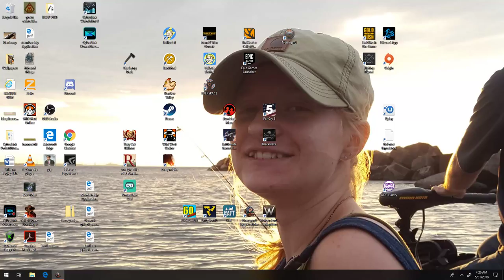Graveyard Keeper Part 3 Building the Bridge to the Swamp!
Send the Emperor Tribute -
Ginger Empire
1960 Madison St
Ste J PMB 213

Official Brand of the Empire!
Studio Needs

Stream Schedule!
Tues-Sat 7PM Central Start
Sun-Mon Family Days/Off Days

My Main Rig
Xidax Extreme DDR4 2400MHz Memory - 16GB
MSI Z270 GAMING PRO CARBON ATX
Processor Intel® Quad Core™ i7-7700 Processor
Corsair CX750W Semi-Modular Power Supply
Graphics Card NVIDIA GeForce GTX 1070 GPU
XIDAX Performance SSD 480GB
Seagate Barracuda 1TB - 7200RPM 3.5" HDD
CPU Cooling ZALMAN CNPS10X OPTIMA 120mm FSB

My NEW Headphones
My Old Headphones
Gaming Desk
Main Monitor
Nerdy Lamp
Raging Cooler
Silence Peasants
Laptop Rig